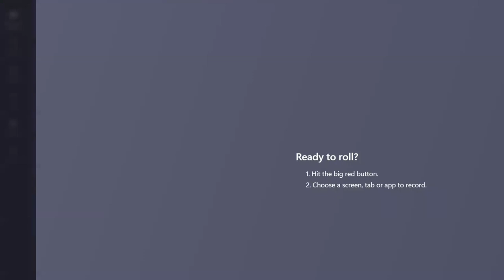210 Miss Russia Game Crowning